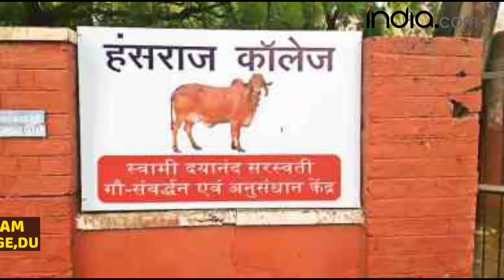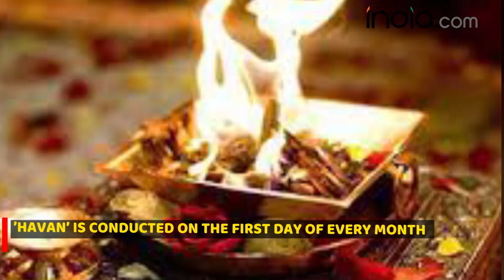Hansraj College sets up cow centre, will provide milk and curd to the students | Delhi University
Hansraj College sets up cow centre, will provide milk and curd to the students | Delhi University. ‘Swami Dayanand Saraswati Gau-Samwardhan ewam Anusandhan Kendra’ has been set up in Hansraj college, DU. Reportedly, the centre has been started with one cow. This is also known as cow protection and research centre. The number of cows will be increased if the research appears to be effective and useful. Hansraj college is the leading Institute of Delhi University. This college is ranked 14th under the Government’s National Institutional Ranking Framework (NIRF). Research centre will do research on various aspects of cow. The centre is located near the men’s college hostel gate. The centre has been constructed on the land earmarked for women’s hostel. The centre will also produce pure milk, curd, and ghee for the students: Dr. Rama. The products will be used in monthly prayer ceremonies (Havan) performed in the campus. ‘Havan’ will be conducted on the first day of every month. ‘Havan’ will be attended by all the faculty members and the students. The college is run by DAV trust and their base is ‘Arya Samaj’. The college is also working on ‘Gobar Gas’ plant which will be assisted by the centre in the coming future.